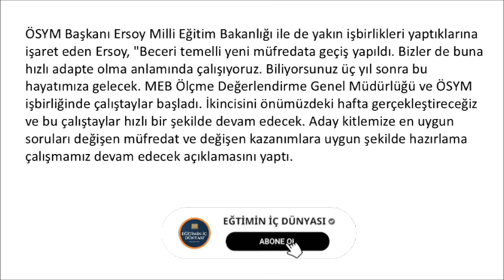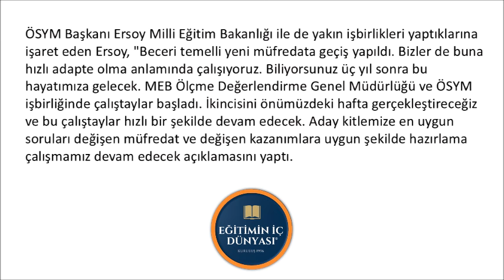📢 YKS SİSTEMİNİN DEĞİŞECEĞİ TARİH İLK KEZ AÇIKLANDI | ÖSYM VE MEB'DEN FLAŞ AÇIKLAMALAR ❗️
📢 YKS SİSTEMİNİN DEĞİŞECEĞİ TARİH İLK KEZ AÇIKLANDI | ÖSYM VE MEB'DEN FLAŞ AÇIKLAMALAR GELDİ | DEĞİŞİKLİKTEN 2025 YKS ETKİLENECEK Mİ? İŞTE AYRINTILAR.